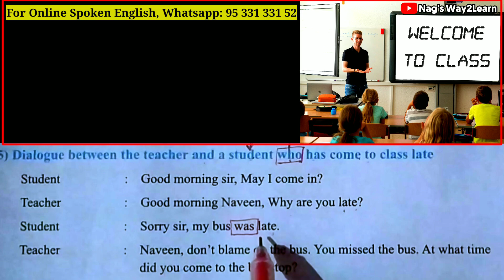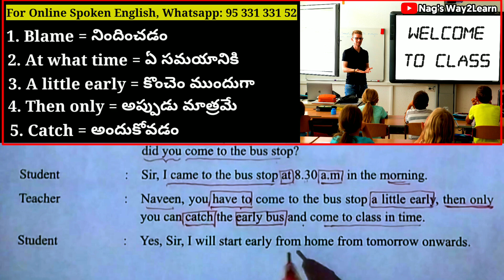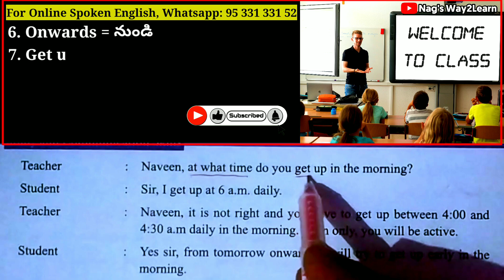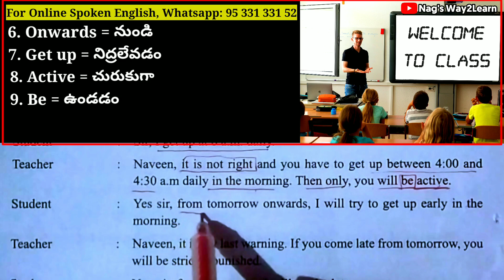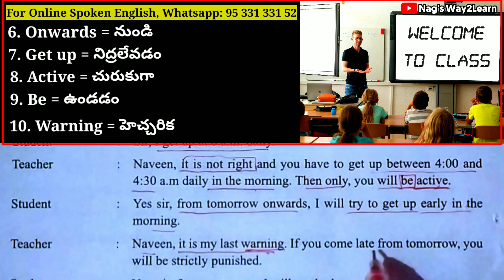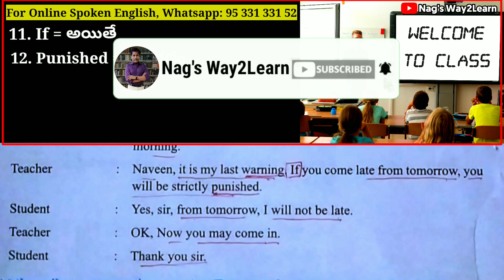ఇంగ్లీష్ ఎలా మాట్లాడాలి || Spoken English with Everyday Conversations in Telugu-03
This video shows you a typical conversation scenario in English, with complete Telugu explanations and helpful tips.

Improve your pronunciation, grammar, and vocabulary as you learn the natural flow of spoken English.

Special Thanks:
I would like to express my sincere gratitude to the creators and owners of the borrowed content. Your work has greatly contributed to the educational value of this video.